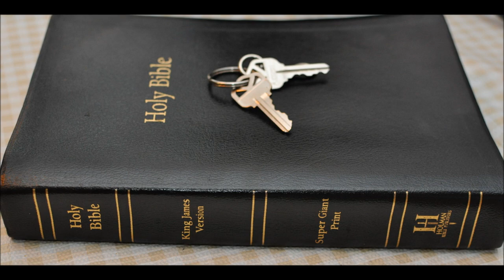Thoughts June 2020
Bit  Chute new vid